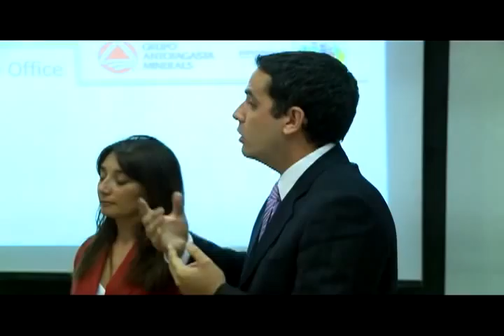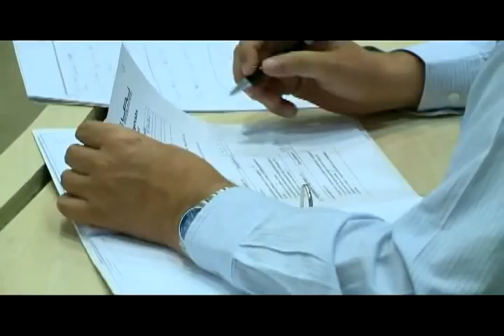Profesionales completan Diplomados 2011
Noticia del 20 de diciembre de 2011. Para más noticias e informaciones visita el sitio web de Antofagasta Minerals